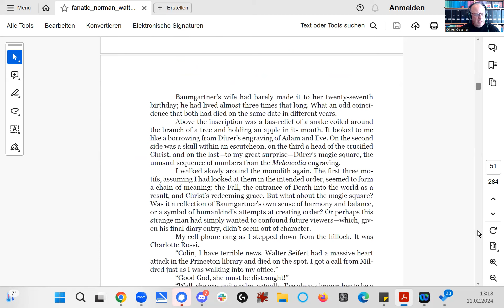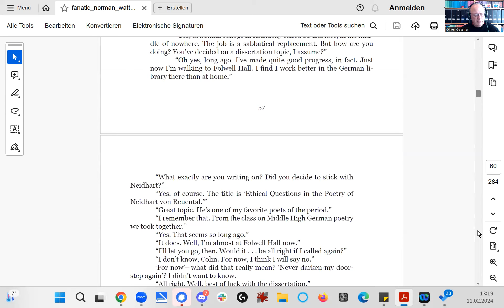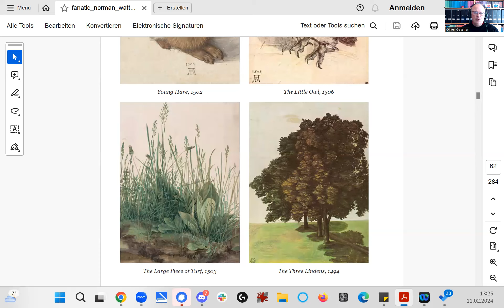Norm Watt FANATIC Literaturwelt